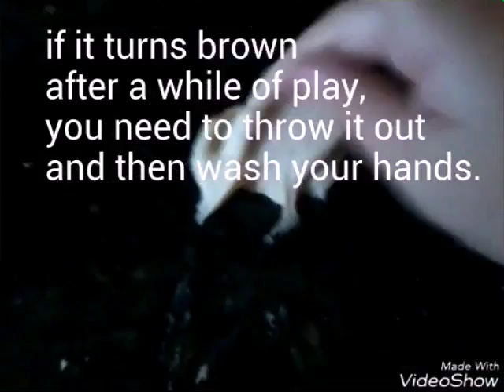BEST SLIME EVER! | DIY Slime | Marshmellow Sprinkles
No
Borax
Detergent
Liquid Starch
Soap
Shampoo
Eyedrops
Glue
or Salt!